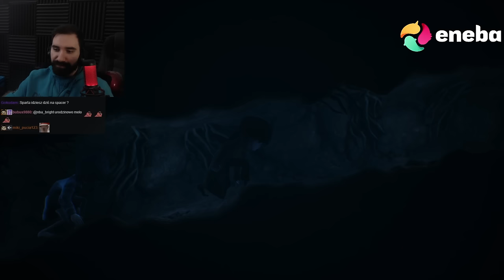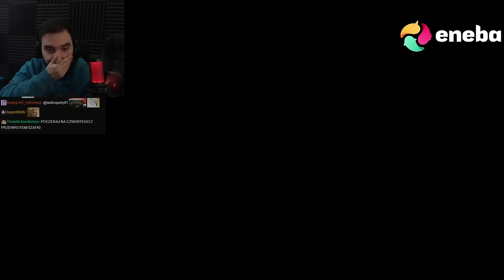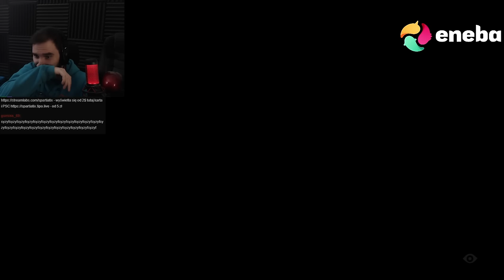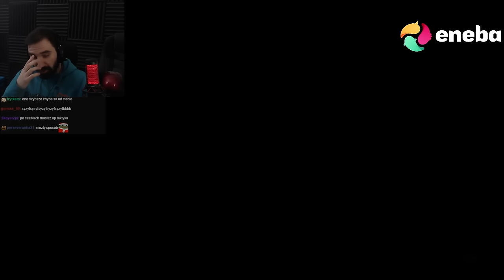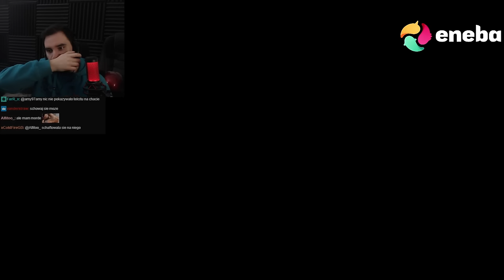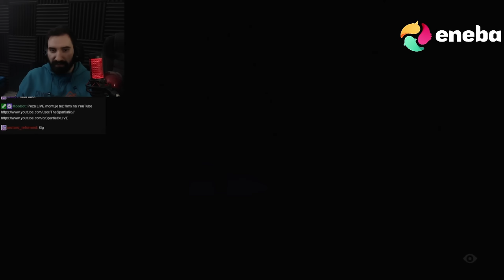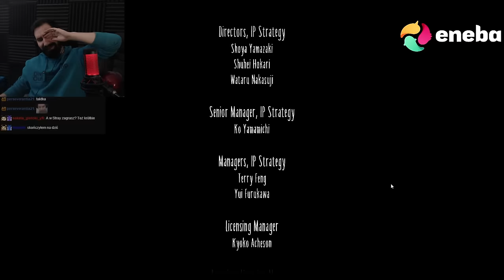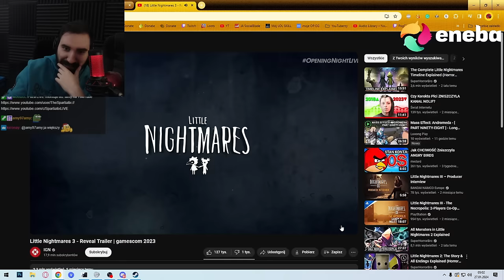LITTLE NIGHTMARES 2 - JESZCZE LEPSZE i JESZCZE BARDZIEJ TAJEMNICZA 😳 | CAŁA GRRA